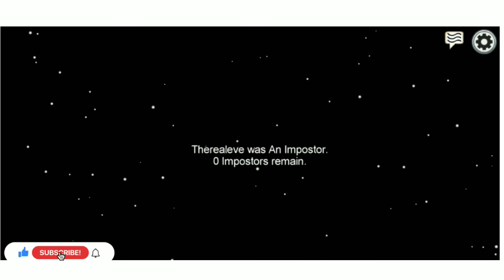| AMONG US || 2 TIMES IMPOSTER|| | GAMING POINT|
Published 23-11-20